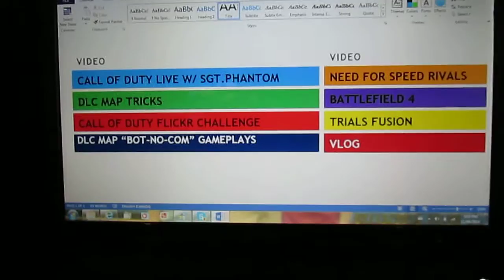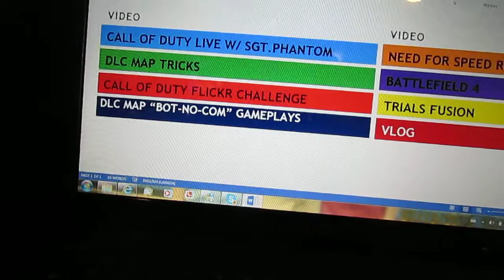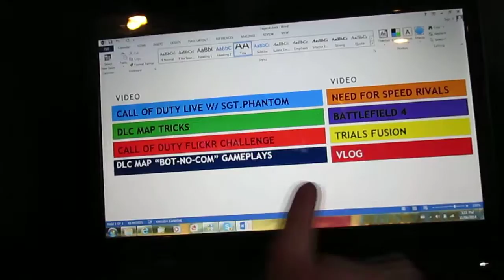Vlog #4 "Summer Schedule!"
Hopefully you will enjoy all the new series I'm starting up!